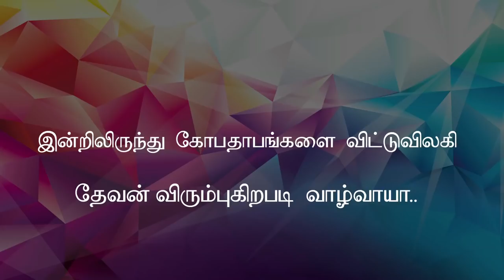The CURSE that caused the ANGER || Tamil || Calvary Temple